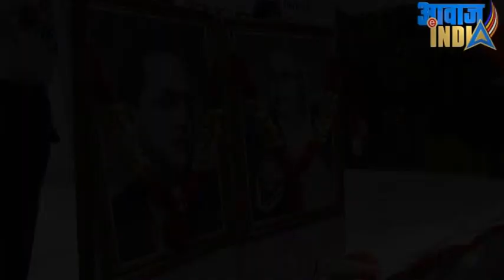Protest against Dalit Atrocity in New Delhi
Protest against Dalit Atrocity happned in una (Gujarat).